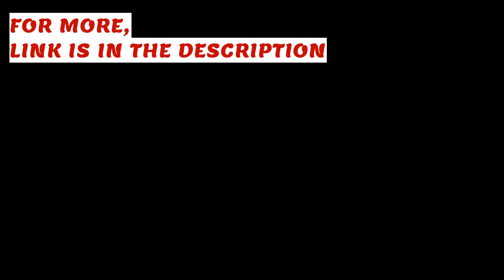Troy Pindell Net worth, Age, Profession, Nationality, Religion & Residence.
Tpindell, real name troy Pindell, is a popular youtuber, comidean, director, and producer. He has a popular youtube channel named as Tpindell where he puts sketch comedians, short videos, comedic musical parodies, and other kinds of comedic content.